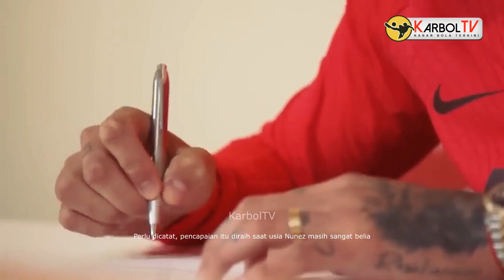Darwin Nunez Sadar Belum Bermain Bagus di Liverpool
Darwin Nunez Sadar Belum Bermain Bagus di Liverpool dan Akui Finishing Buruk

Darwin Nunez belum bermain maksimal di Liverpool. Bahkan dia dianggap sebagai pembelian gagal karena hingga kini masih bermain di bawah ekspektasi. Darwin Nunez didatangkan Liverpool musim panas ini untuk menggantikan peran Sadio Mane dalam tim. Dia diharapkan bisa membantu Mohamed Salah untuk memikul beban cetak gol.

Sama seperti pemain luar Inggris yang baru bergabung ke Premier League, Nunez pun mengalami masa-masa sulit beradaptasi. Awalnya, fans Liverpool masih menganggapnya wajar. Sayangnya, hingga beberapa bulan musim 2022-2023 berjalan, Nunez belum juga menunjukkan tanda-tanda perkembangan. Bahkan dia dianggap sebagai beban tim di lapangan.

Darwin Nunez seringkali disinggung publik mengenai finishing yang amburadul saat berada di depan gawang. Nunez ternyata mengakui kekurangannya dalam finishing tersebut. Pemain berusia 23 tahun itu awalnya didatangkan ke Liverpool untuk bisa jadi mesin gol. Sebab selama di Benfica, Nunez mampu mencetak 48 gol dari 85 laga di seluruh ajang.

Perlu dicatat, pencapaian itu diraih saat usia Nunez masih sangat belia. Maka dari itu, The Reds rela menggelontorkan dana hingga 70 juta Euro untuk menebusnya dari Benfica. Namun, Darwin Nunez kewalahan di musim pertamanya di Liga Inggris.

Finishing nya yang payah membuatnya hanya mampu mengemas sepuluh gol sejauh ini dari 25 laga yang sudah dijalani. Darwin Nunez menjelaskan bahwa beradaptasi di Liga Inggris adalah hal yang harus segera dilakukannya. Sebelum berseragam Liverpool, Nunez hanya pernah bermain di Benfica, Almeria, dan Penarol.

“Ini adalah masalah adaptasi. Adaptasi itu penting,” ucap dia kepada Sky Sports. Menurut Nunez, ia sebenarnya pernah merasakan situasi serupa saat berada di Benfica. Musim pertamanya tak begitu bagus, hingga kemudian kepercayaan itu berlanjut ke musim berikutnya dan ia berhasil membuktikan.

“Sesuatu yang mirip pernah terjadi ke saya saat berada di Benfica. Tahun pertama saya di sana berjalan dengan sangat buruk,” katanya. “Di sini juga terjadi yang sama. Jadi saya harap musim kedua saya di Liverpool bisa sama seperti di Benfica,” harap dia.

Darwin Nunez memang menunjukkan kerja keras dan hasrat tinggi di lapangan, tapi untuk urusan finishing dan eksekusinya masih terlihat buruk. Dia tampak terburu-buru dalam finishing dan terlalu sering membuang peluang

Terkini, Darwin Nunez bicara soal kesulitannya tersebut dan pandangan Jurgen Klopp terhadap situasinya. Dia menegaskan bahwa Jurgen Klopp pun terus membantu. "Saya kira Jurgen Klopp ingin melihat apa yang saya tunjukkan di Benfica. Sebagai contoh, laga kontra Liverpool tahun lalu, saya bermain sangat bagus di sana," kata Nunez

"Saya sendiri merasa bahwa saat ini memang saya belum bermain bagus, tapi saya selalu ingin berkembang. Saya terus mencoba berkembang setiap hari."

Darwin Nunez tidak selalu bermain buruk. Dalam beberapa kesempatan musim ini dia membuktikan ketajamannya di kotak penalti lawan. Pemain seperti Nunez seharusnya bisa membantu Liverpool mencetak gol.

"Jurgen Klopp tahu bahwa kekuatan saya terletak di kecepatan, berlari ke ruang kosong di lapangan. Dia juga memberi tahu saya untuk bermain lebih tenang, bahwa saya perlu lebih banyak bergerak," lanjut Nunez.

"Dia berkata bahwa saya adalah pemain berkualitas. Jadi, kurang lebih itulah yang dia minta dari saya, dan tentu saja saya harus mencetak gol," tandasnya.

Salam Karbolovers

Nantikan update terbaru mengenai berita bola terbaru dan cerita bola lainnya hanya di KarbolTV.

Untuk menonton video berita bola dan cerita bola lainnya, kunjungi channel KarbolTV pada link dibawah ini :

Stay tune untuk menonton video berita bola hanya di KarbolTV

Terimakasih